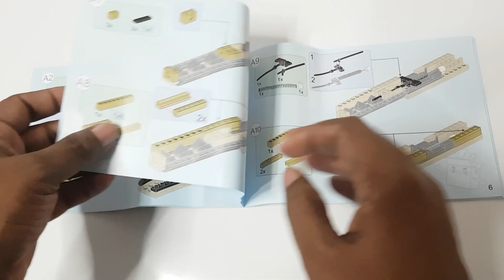Qman Unlimited Ideas Pistol 4802 | Speedbuild | SLBrick | Cool planet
Qman Unlimited Ideas Pistol
Pieces: 202 pcs
Price: $7 / SLRs.2490
Qman Item Number: 4802
Age: 6+
So you don´t miss any new Video in the future !

Background Music
Goliath
Scott Buckley

Specifications:

⨀ Qman 4802 Dilemma Weapon is a set in the Military collection. This Qman 4802 comes with an instruction manual which is easy to build and find the missing pieces.

⨀ The Qman 4802 includes 202 high-quality bricks, made from 100% ABS plastic so extremely safe for children, can be replaced with other brands on the market.